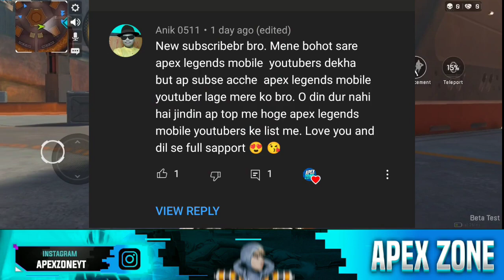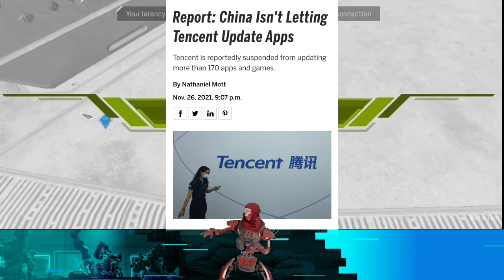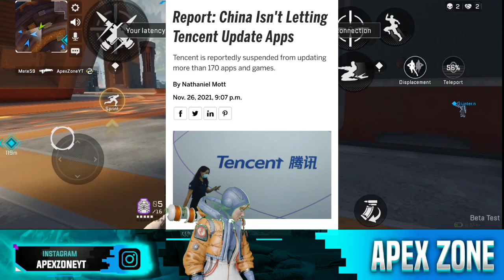Apex Legends Mobile Where Is The Next Open Beta? + New Update🔥 | Apex Mobile New Open Beta Leaks!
Hello Gamers Apex

In This Video I Discussed with you About Apex Legends Mobile Open Beta 1 New Update.